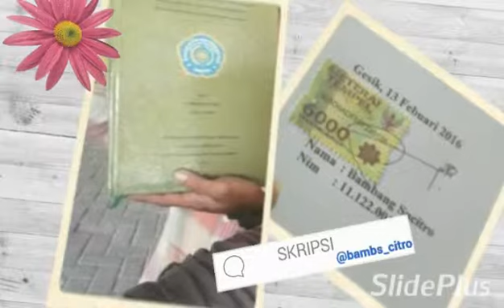SKRIPSI PERIKANAN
Dokumentasi saat-saat skripsi mulai dari penelitian sampai sidang. Akhir penjilidtan adalah finisnya.